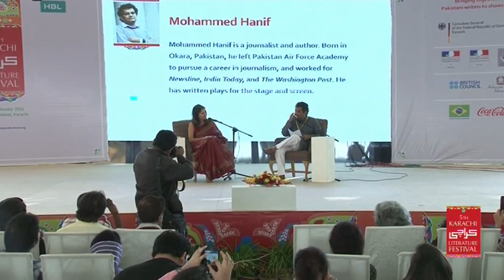KLF-2014: In Conversation with Mohammed Hanif (9.2.2014)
In Conversation with Mohammed Hanif
Moderator: Aliya Iqbal-Naqvi